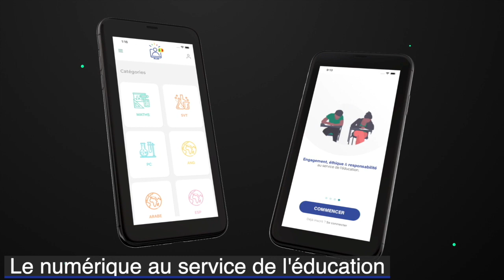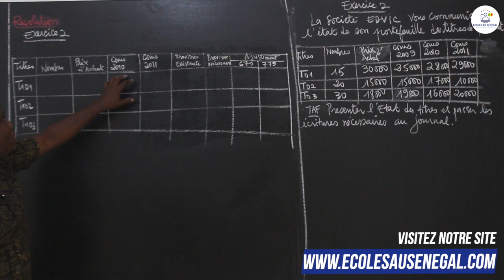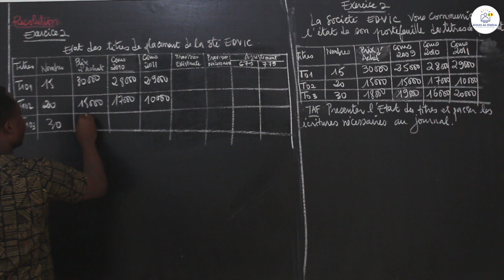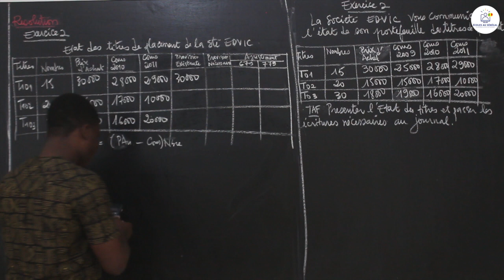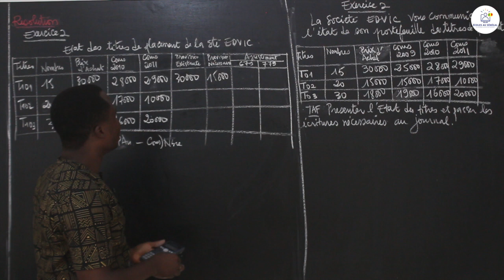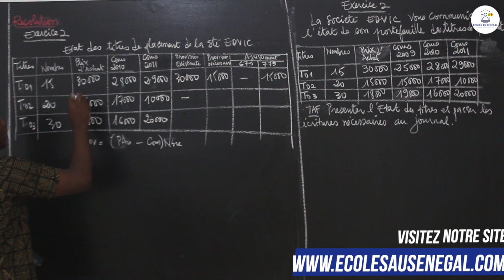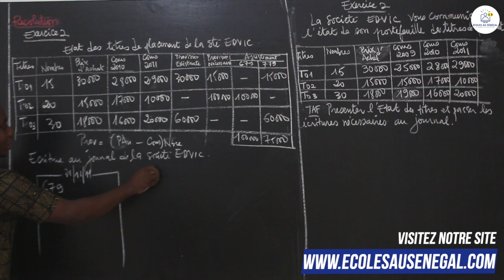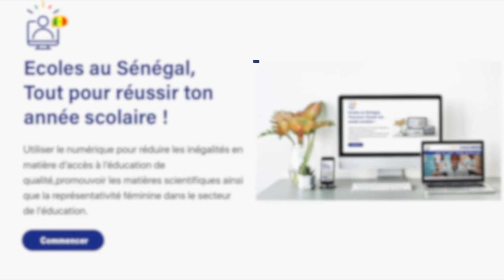Exercices - Première STEG - Comptabilité : Les provisions / Suite 3 / M. Akpoto